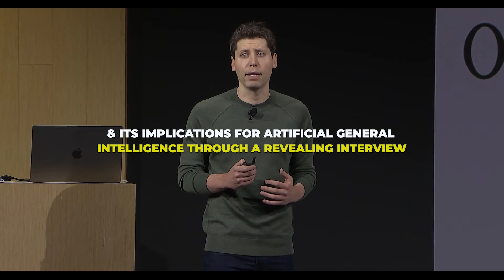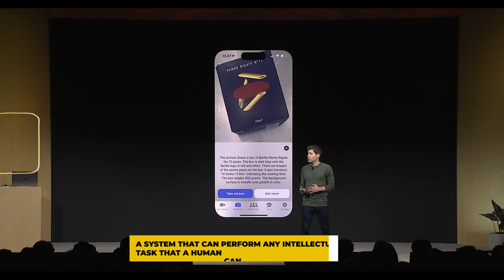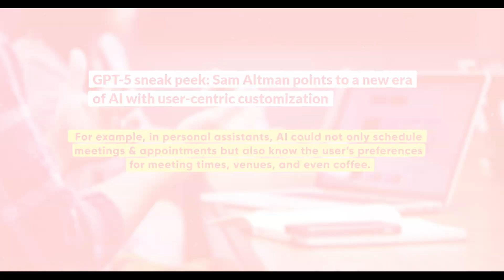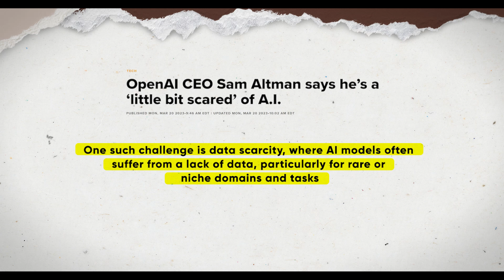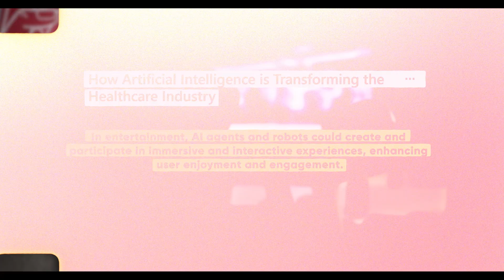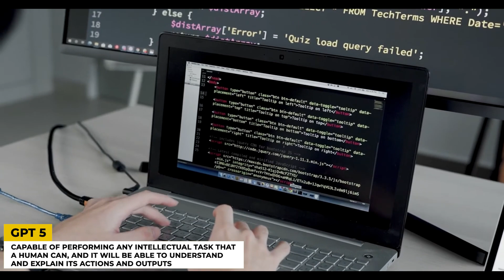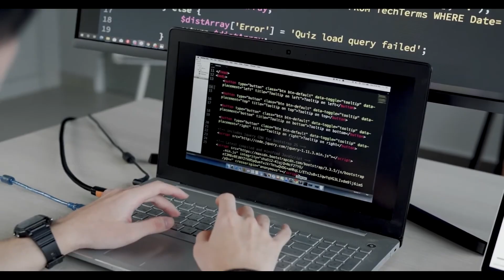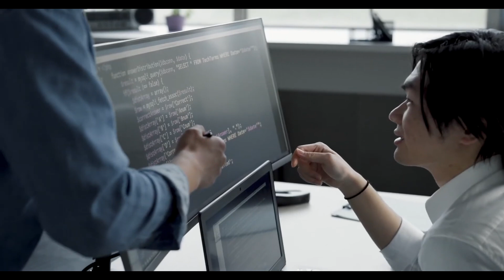The SECRET AGI Breakthrough by Open AI Has Shocked Everyone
Everyone is amazed by OpenAI's secret break through in AGI. With its new project, Sora, OpenAI has made a huge step towards understanding how the world works. They've been training huge models on video data, and not just any videos. The videos have been of different lengths, sizes, and resolutions. What's cool? These models can turn text into high-quality movies that are one minute long! Ever think about how close we are to the world of AGI (artificial general intelligence)? The newest project from OpenAI, Sora, could be the key to opening up this new age. But what does this mean for AI and our lives?